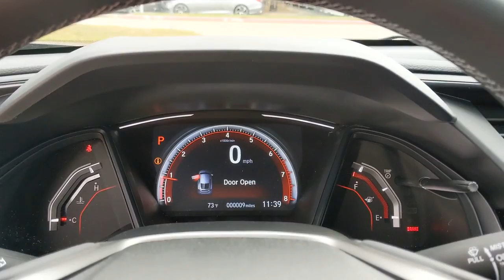2021 Honda Civic San Antonio, Austin, Houston, Boerne, Dallas, TX H210153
Polished Metal Metallic New 2021 Honda Civic available in San Antonio, Texas at Gunn Honda. Servicing the Austin, Houston, Boerne, Dallas area.

Gunn Honda
14610 IH-10 W